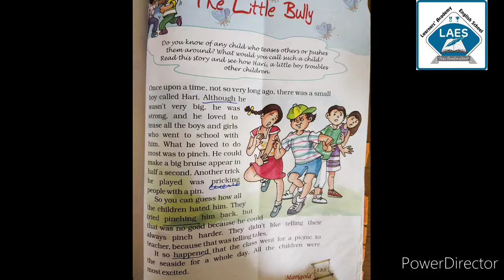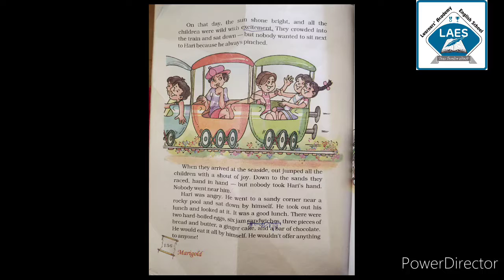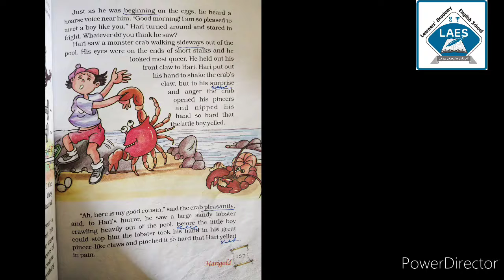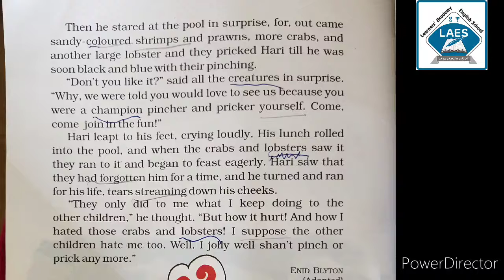Std 5th English Unit-8 The Little Bully